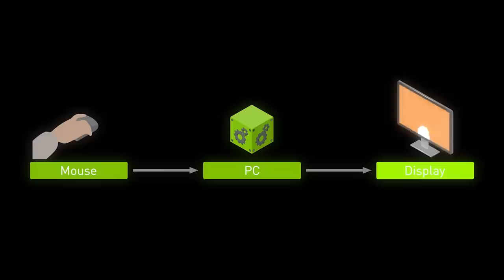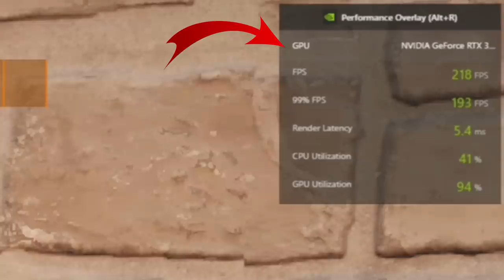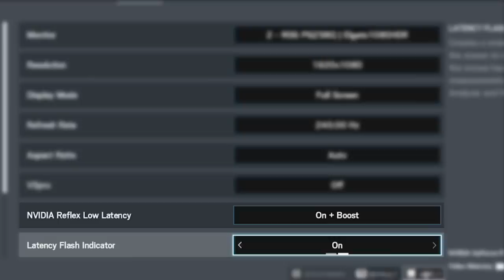J'ai testé le Nvidia Reflex (sur R6).